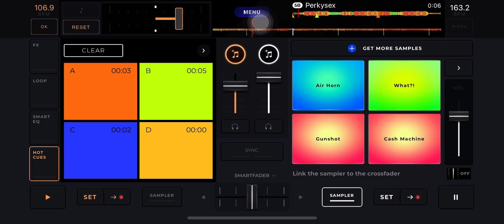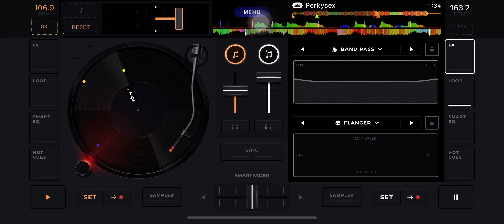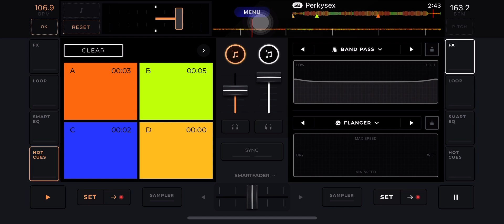Lil Uzi Vert - PerkySex (Fast)